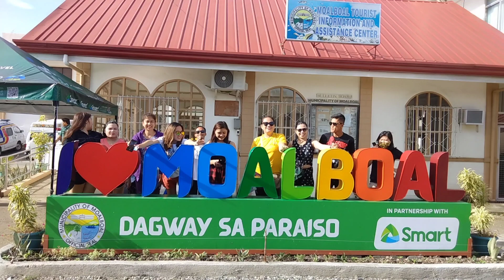Road trip to Moalboal with my colleagues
shout out to my colleagues:
Dindin,  Cherrie, Cathy, Ivy, Jorah, Abby
Marvin, Jester, Chan

special thanks to my daughter for making this video